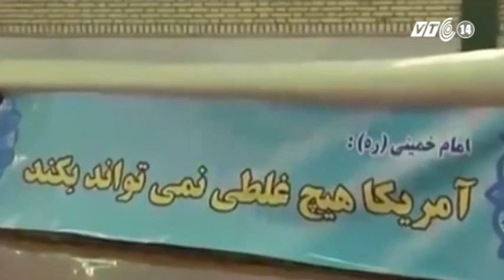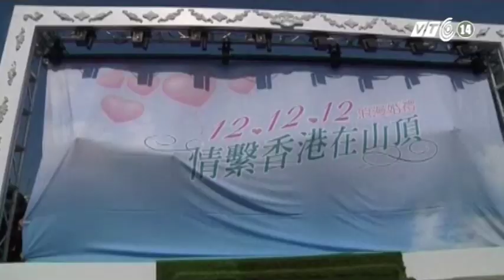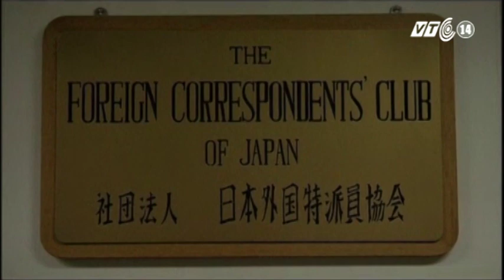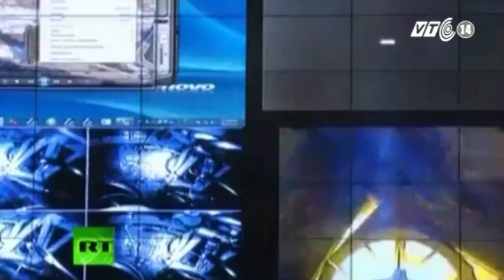VTC14_Thế giới 7 ngày_16.12.2012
Hội nghị thượng đỉnh LHQ về biến đổi khí hậu tại Doha -- Qatar đã bế mạc với một kết quả khiêm tốn, nghị định thư Kyoto đã được gia hạn thực hiện giai đoạn 2. Tuy nhiên nhiều nước phát thải lớn trên thế giới đã không tiếp tục tham gia, trong đó có Nga, Nhật, Canada... Chương trình TG7N tuần này nói về những diễn biến trong kì hội nghị khí hậu vừa qua, đồng thời đề cập đến vấn đề an ninh khu vực sau vụ phóng tên lửa của Triều Tiên.